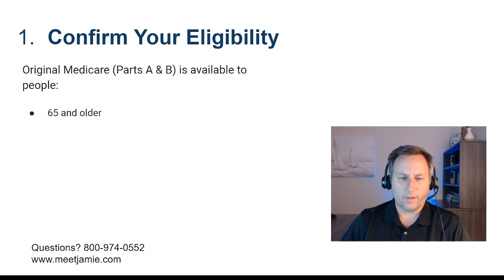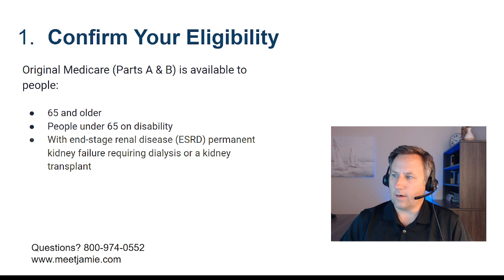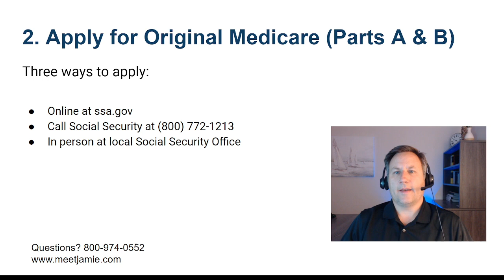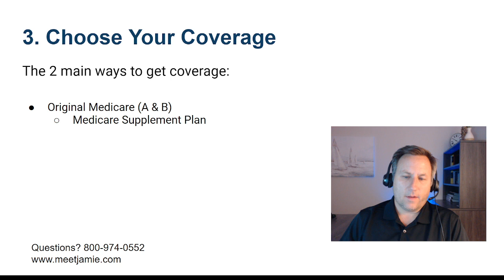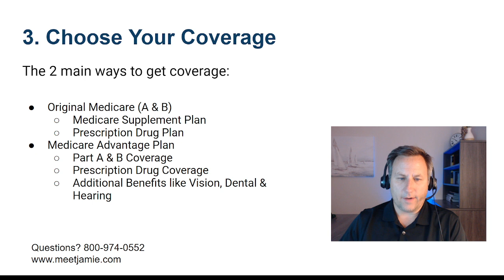When Does Medicare Start: Turning 65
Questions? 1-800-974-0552